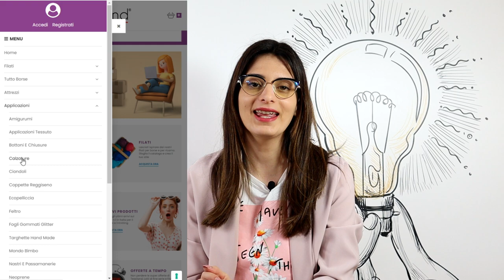Metti la creatività ai tuoi piedi! | Sandali infradito da uncinetto | Tessiland News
Un total Look HandMade. Questa la mission di Tessiland che presenta una collezione di calzature estive per Tessiland.
Il prodotto artigianale è anatomicamente studiato per essere confortevole e duraturo. Questo infradito presenta un sistema di asole per agganciare il cordino o la fettuccia e per rendere comoda e fruibile la calzatura. Un tacco di cm 1.5 con calzata in ecopelle e suola rinforzata in gomma garantiscono il massimo comfort. Consulta la scheda tecnica per verificare la calzata di questo articolo.
💣NON PERDERE LE NOSTRE OFFERTE:
Scopri le curiosità del mondo dell'uncinetto e dei ferri:
Vuoi parlare con un personal SHOPPER?
🔥DA SAPERE!!!👇👇👇🔥
😬Hai paura di non essere a casa quando passa il corriere?🚛
😰Sei stanca di aspettare alla finestra il suo arrivo?
🤪Scegli la SPEDIZIONE FACILE! Gratuita e con un servizio imbattibile!
👍Acquisto facile ed intuitivo su 𝘄𝘄𝘄.𝘁𝗲𝘀𝘀𝗶𝗹𝗮𝗻𝗱.𝗰𝗼𝗺
✈️𝗦𝗽𝗲𝗱𝗶𝘇𝗶𝗼𝗻𝗶 𝗚𝗿𝗮𝘁𝘂𝗶𝘁𝗲 da soli 19 euro di ordine🇮🇹
Per contattarci: